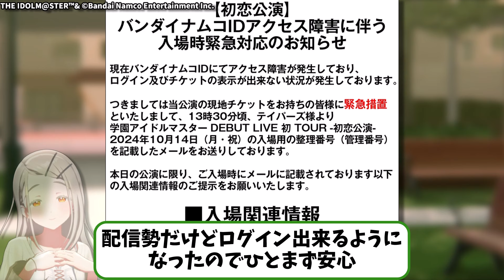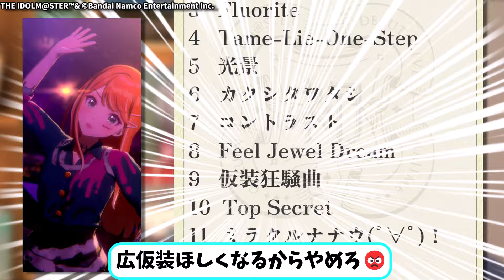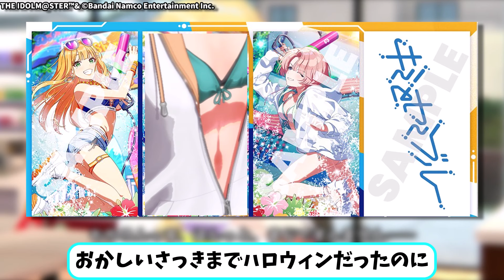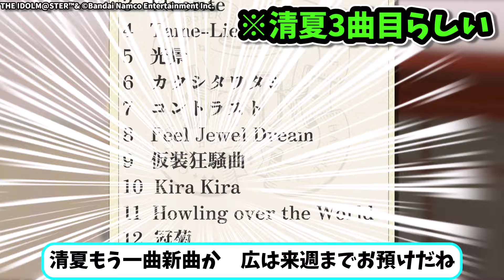【学マス】初恋公演さん、一番すごいと話題になる【反応集】【仮装狂騒曲】【学園アイドルマスター】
▼参考サイト
【学マス】学園アイドルマスター403限目

《注意事項》
※アプリ『学園アイドルマスター』のネタバレを含みます。

【学マス関連リンク】
  / gkmas_official

当チャンネルは『バンダイナムコエンターテインメントゲーム実況ポリシー』に則り動画投稿を行っています。

引用の際は掲示板等の使用許諾及び利用規約を遵守しております。